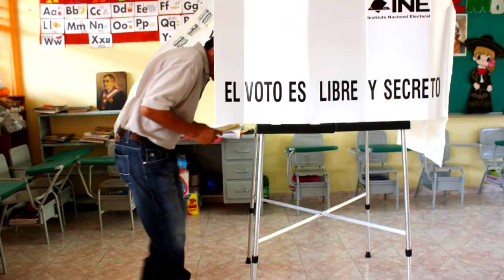Proceso electoral, un gran reto para Michoacán: TEEM